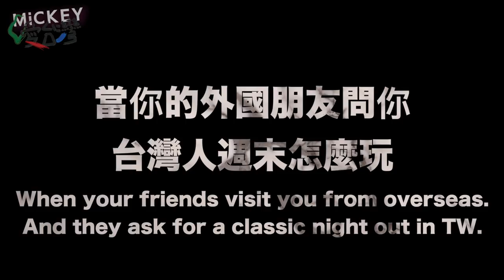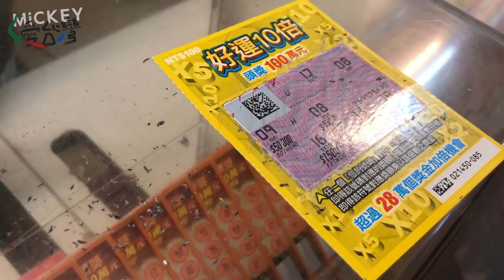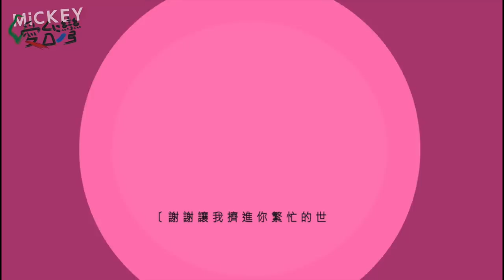【Mickey愛台灣】外國朋友來找我，啊！要去哪玩？/ A weekend in Taiwan.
從英國來的George和法國的Anthony 一起在台灣～，身為地主的我要怎麼帶他們體驗台灣人的週末呢？

Where should we take foreigners for their first time traveling in TAIWAN?

這是一篇日記類型的隨手拍短片，原本沒有打算要做這段影片的，但是朋友走的時候又突然覺得好想幫他們留下一點回憶．．．

I wasn't planning to make this video at first...however I changed my mind as the weekend gets pretty hectic. haha

如果大家有什麼覺得週末好玩有趣的行程也請在下面跟我分享，下次我有朋友來玩的時候我就不會傷腦筋啦！ ：）

Let me know if you have any ideas for the perfect weekend! So next time I won't feel frustrated if my friends coming over again!

【法國 VLOG 🇫🇷# 3 】憑什麼波爾多是最佳旅遊城市第一名？法國人是有多愛請我喝酒？😂